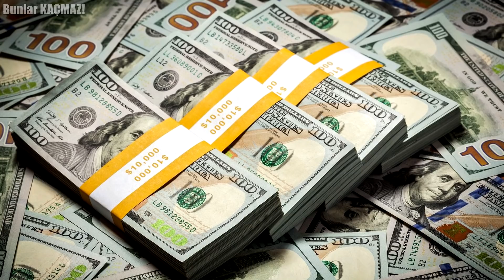Herkes Bu Kuveyt Videosunu Görmek İçin Deliriyor | Kuveyt Hakkında İnanamayacağınız Gerçekler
Yüzölçümü bakımından çok küçük bir ülke olan Kuveyt Arabistan Yarımadası'nın kuzeydoğusunda yer almaktadır. Basra Körfezine kıyısı olan Arap ülkelerinden biri olan Kuveyt Orta Doğunun en büyük ekonomilerinden birine sahiptir. Aynı zamanda Kuveytliler tarafından ülke coğrafi konumu itibari ile petrol gölü üzerinde yüzen bir ülke olarak tanımlanmaktadır. Varlığını tamamen petrole borçlu bir ülke olan Kuveyt'e gelin daha yakından bakalım.